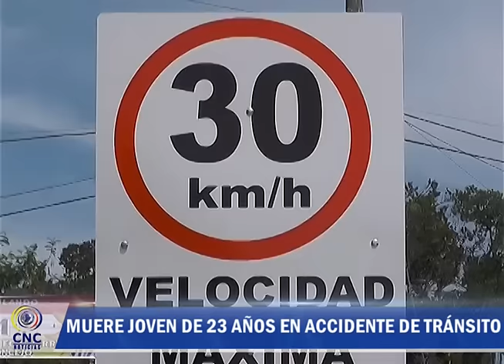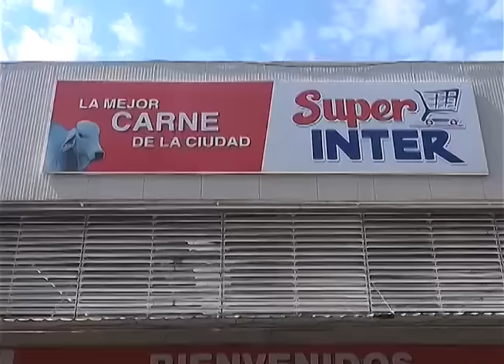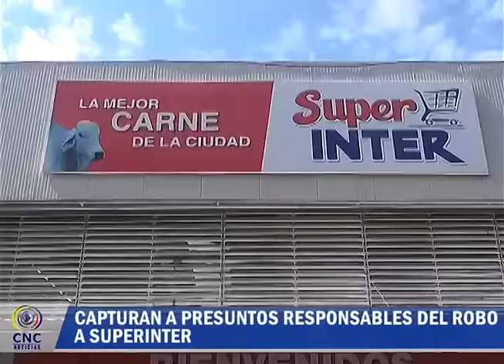Noticias 19 de Octubre Parte 1